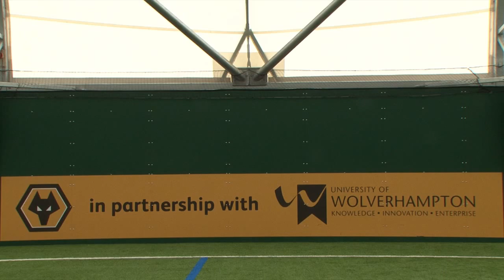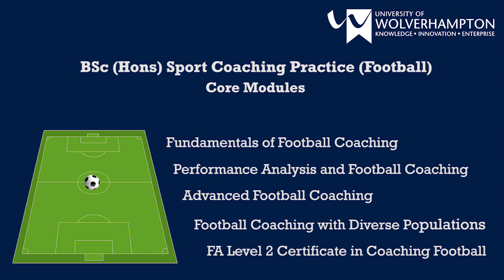BSc Sport Coaching Practice (Football)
BSc Sport Coaching Practice (Football) Degree at the University of Wolverhampton in the Faculty of Education, Health and Wellbeing